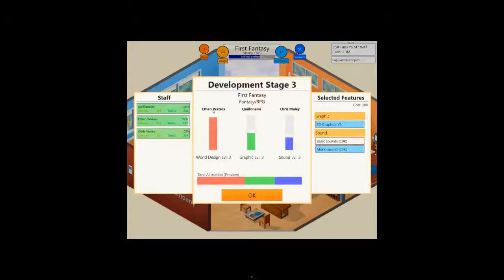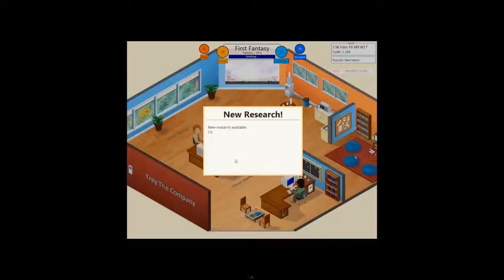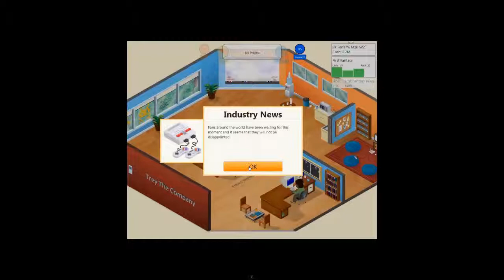Quill Plays Game Dev Tycoon - Episode 5ish: Ubersoft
At long last the series returns!  Trey plays Game Dev Tycoon in hopes of becoming a game dev master. Will he succeed? Or will he fail? Let's assume you don't already know the answer and enjoy the show.